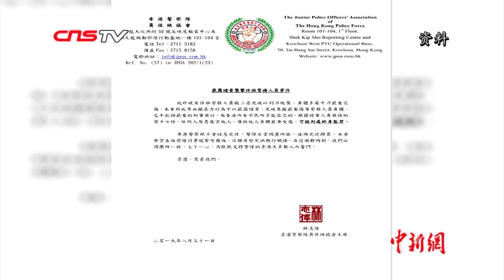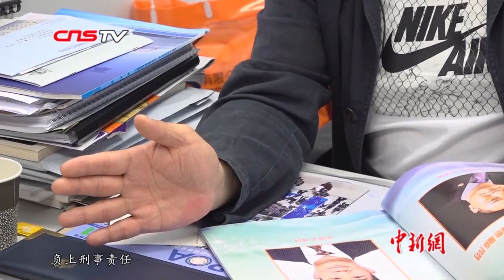香港警察队员佐级协会主席林志伟：香港警察不会向恶势力妥协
近日，香港暴力示威活动不断升级。香港警察队员佐级协会主席林志伟强调，香港警察绝对不会向任何恶势力妥协，对警察及其家属的威胁和挑衅，只会让他们更加坚定将犯罪分子绳之以法的决心。